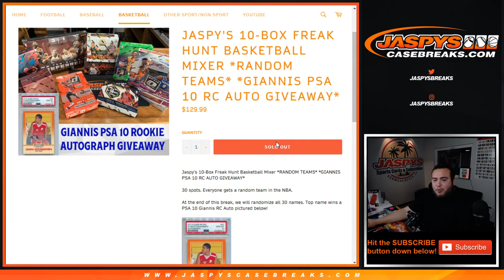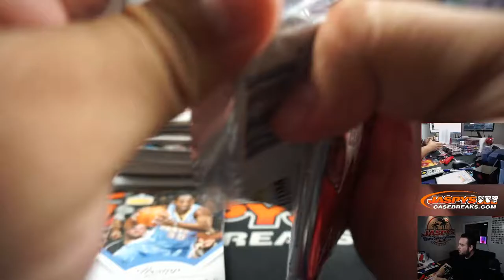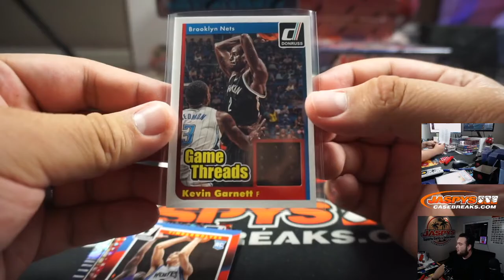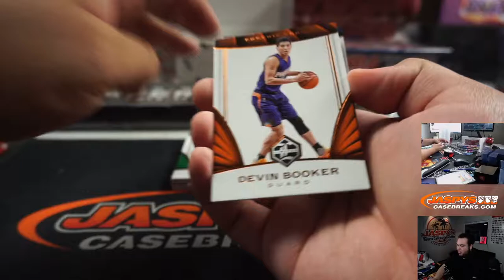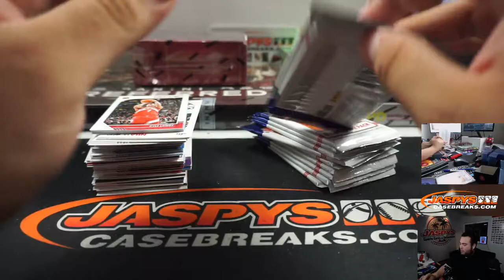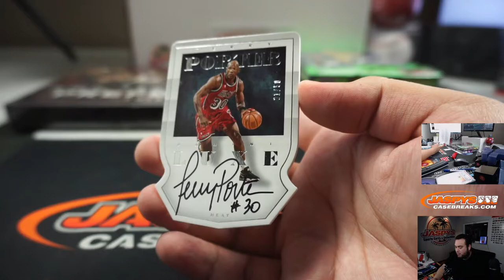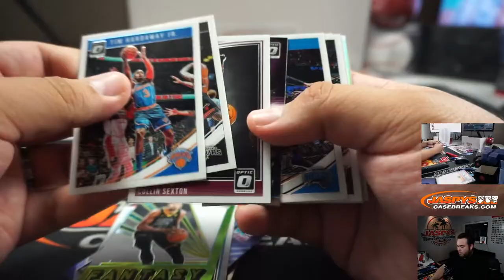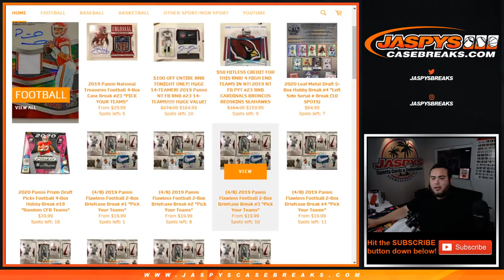M. 4/6 - JASPY'S 10-BOX FREAK HUNT BASKETBALL MIXER *RANDOM TEAMS*